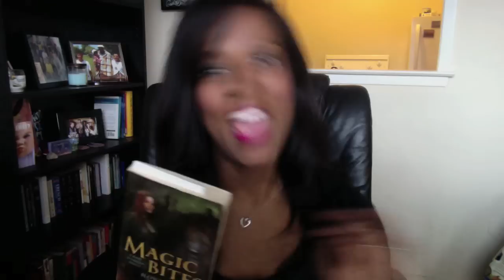Engaged to BrentBlogs!!! {talk it out tuesday}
Brent liked it so he had to but a ring on it OH oh oh. I had to and I'm not sorry. But we're DRUNK IN LOOOOoooove. Ok. I'll slow down on the Beyonce lyrics. for now...

Question of the Day: What books are you reading now? Do you have any recommendations for me?

Simply Andrea